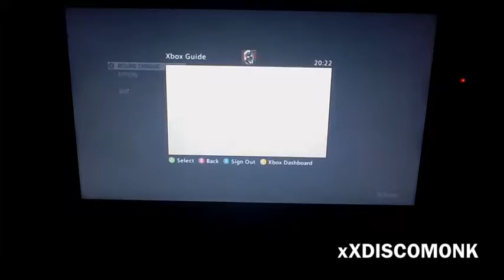Quad Commentary On Black Ops Five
Commentary with Ryan, Me, Robbie and Sam